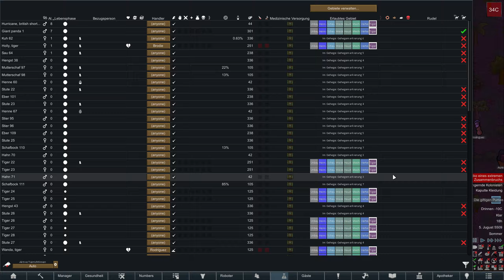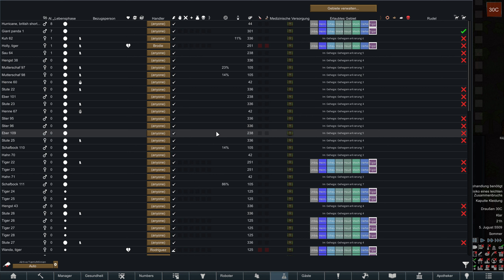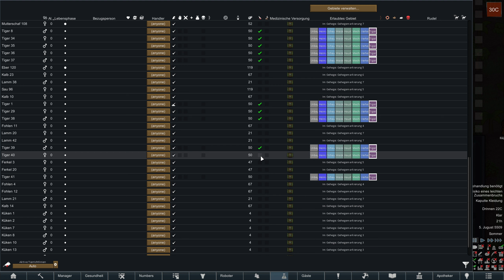Let's Play Rimworld 1.3 - #215 Eine ernsthafte Bedrohung - Royalty & Ideology DLC - Deutsch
Infos zum Spiel:
Name: RimWorld
Version: 1.2, 1.3 (ab Folge 117)
Entwickler/Publisher: Ludeon Studios